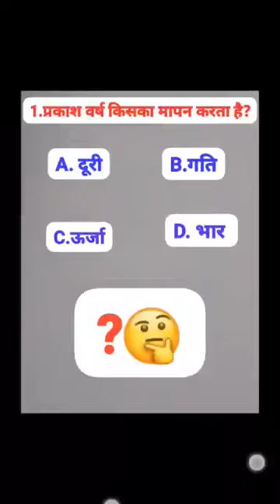short video qualiton shortvideo exam up police 👉🇮🇳💯💯✍️✍️